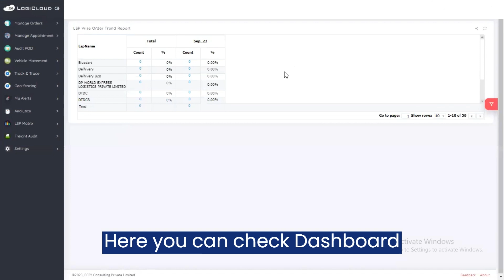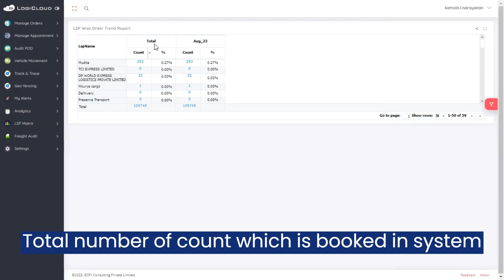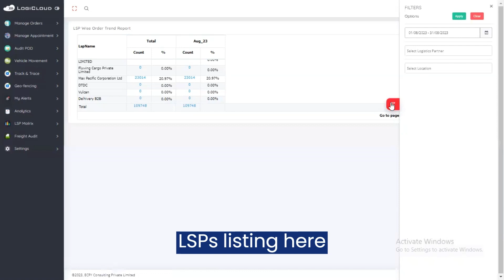Optimizing Logistics with Performance Reports || LSP Order Trend || WebXpress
A report serves as a visual representation of crucial information necessary for achieving specific objectives, and it plays a pivotal role in analytical solutions. In today's data-driven landscape, dashboards are emerging as indispensable tools in the business toolkit, offering a comprehensive view of your company's activities, and facilitating informed decision-making.
Reports are invaluable for shippers as they enable them to monitor progress, identify trends, gain insights into customer behaviour and market dynamics, and ultimately make more informed decisions. By consolidating essential data points and metrics, reports provide a quick and efficient way to track progress and pinpoint opportunities for growth.
Furthermore, performance reports are particularly beneficial for shippers when assessing the services provided by Logistics Service Providers (LSPs) in accordance with contracted terms and rates. These reports also aid in creating mitigation strategies based on location-specific performance, empowering shippers to proactively prevent losses and plan resources effectively for upcoming transactions.

Connect with WebXpress on social media for the latest updates, offers,s and more: